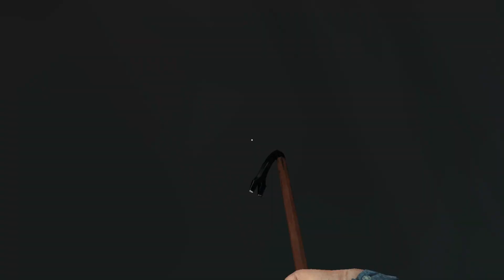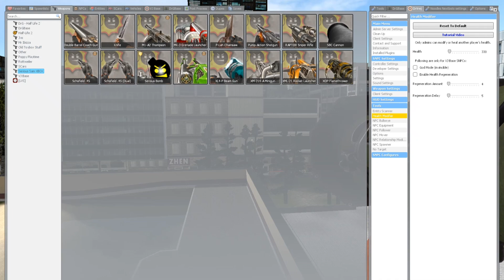EVOLUTION NEW UPGRADE TITAN CLOCKMAN, SPEAKERMAN AND CAMERAMAN - skibidi toilet in garry's mod